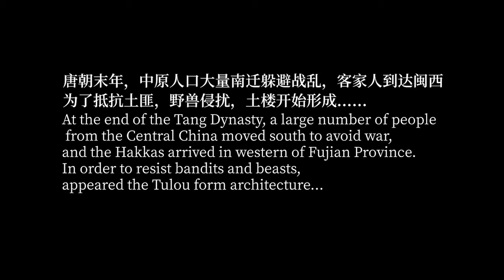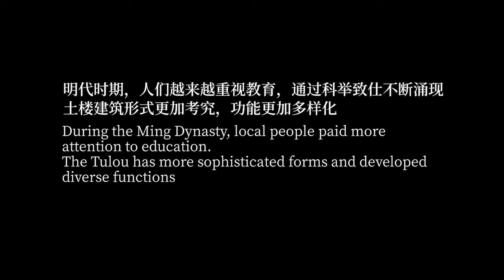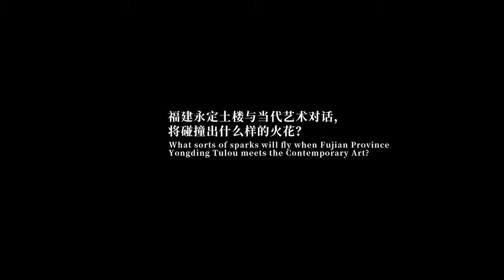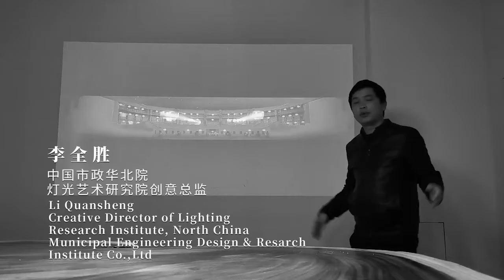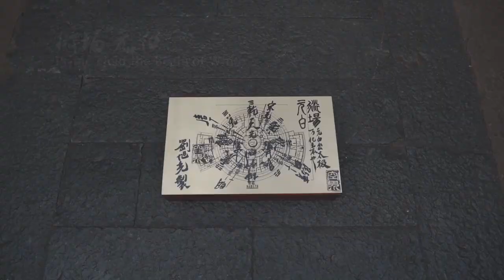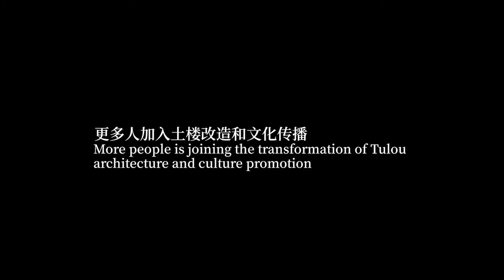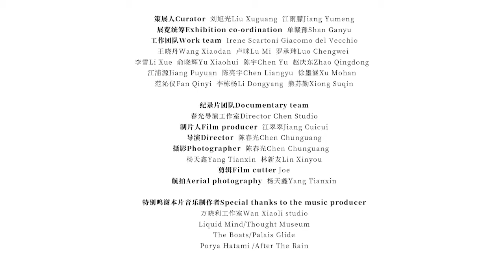China’s traditional Tulou architecture heritage encounters contemporary art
China’s traditional Tulou architecture heritage encounters contemporaryart at an international exhibition in Fujian. Using Tulou as natural exhibit halls and backdrops, artists bring new vitality there using unique artistic language.